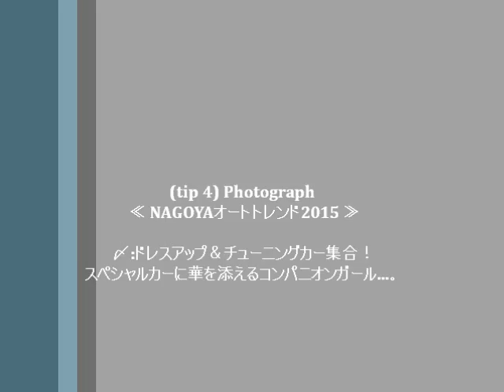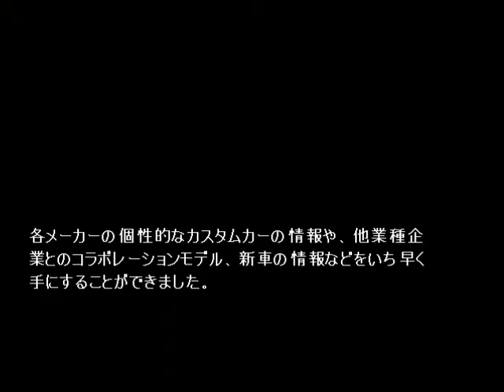(tip 4) Photograph ≪ NAGOYAオートトレンド2015 ≫ 〆:ドレスアップ＆チューニングカー集合！スペシャルカーに華を添えるコンパニオンガール...。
☆今年で13回目を迎える中部・東海地区最大級のドレスアップ＆チューニングカーイベントは、最新のカスタマイズカーやチューニングカーの展示のほか、グラビアアイドルによるトークショーや撮影会、アイドルスペシャルステージなどが開催されました。

※大手自動車メーカーでは、昨年出展のトヨタ（GAZOOレーシング）に加え、今年はマツダ、ダイハツ、日産、スバルの出展が実現しています。
各メーカーの個性的なカスタムカーの情報や、他業種企業とのコラボレーションモデル、新車の情報などをいち早く手にすることができました。
♪BGM＝タイトル：Eine Kleine Nachtmusik (by Mozart)
♪=季節のアーティスト：Mozart
ジャンル：クラシック/5:51